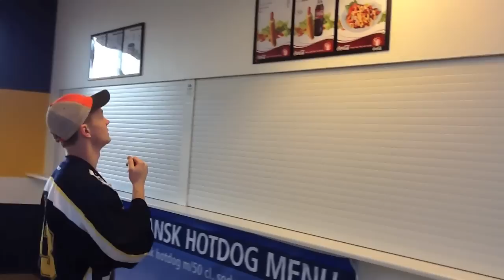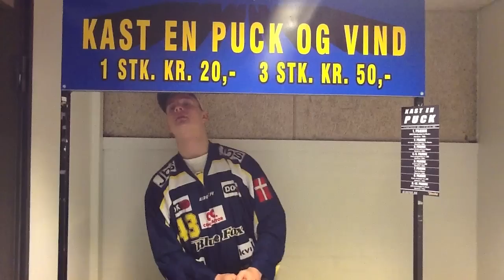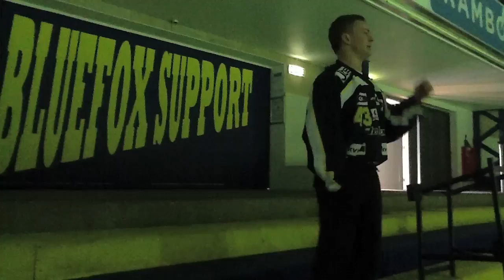The Bluefox Supporter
Hernings nye Bluefox supporter.